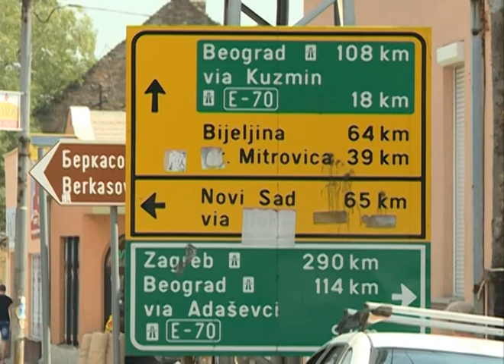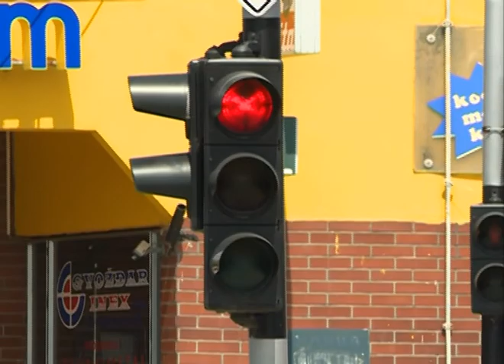Putovi Srbije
K::CN S